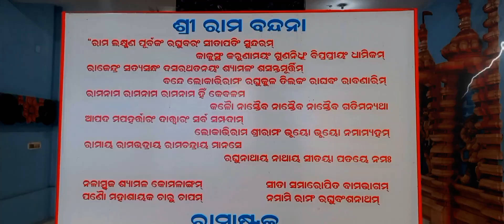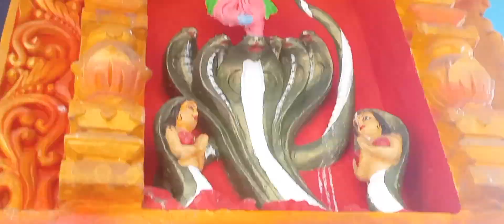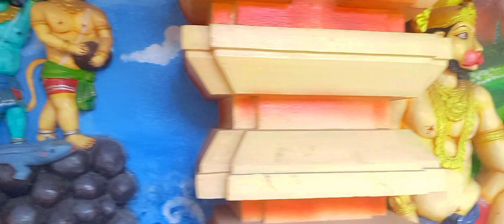108 Hanumantemple / Bhubaneswar /Odisha Vlog / viral video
Odisha Hanuman temple bhubaneswar 108 Hanuman temple Odisha